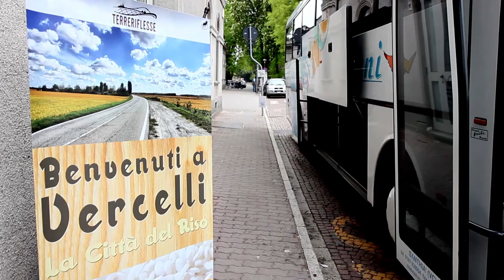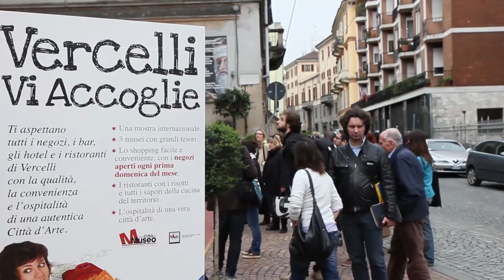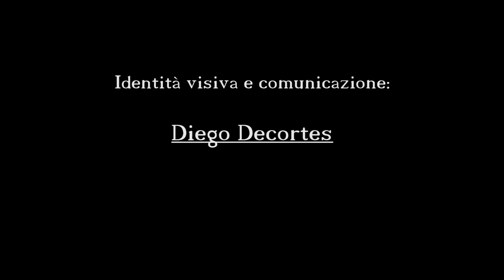gliAironi - Vercelli Rice Experience - giorno 1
"VERCELLI RICE EXPERIENCE" è un viaggio alla scoperta del riso organizzato da gliAironi-Risi&co.
Un giorno all' insegna del gusto, della natura e della passione che caratterizza le Grange Vercellesi. Il mese di aprile vede come evento cruciale l'allagamento delle risaie, momento suggestivo in cui l'acqua invadendo la terra tocca il cielo. Un'occasione speciale per vivere un percorso a ritroso alla scoperta del riso, partendo dalla cucina fino ad arrivare alla semina del chicco. Questo è il riassunto della prima giornata. inAbbiamo portato foodblogger e foodwriters a fare un giro al mercato di Vercelli per acquistare i prodotti che sarebbero serviti per il laboratorio culinario a Casa Verdi. conclude la giornata la visita al negozio Città del Riso.
VERCELLI RICE EXPERIENCE è un progetto di gliAironi-Risi&co